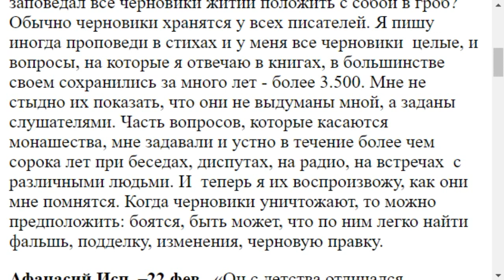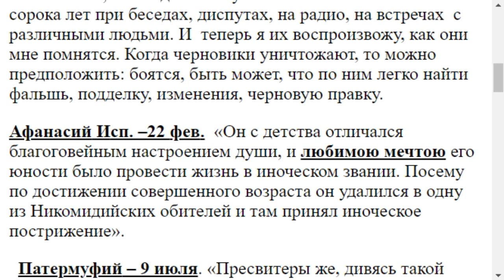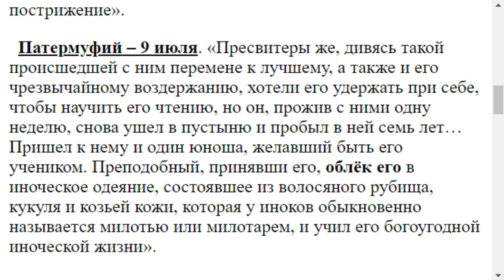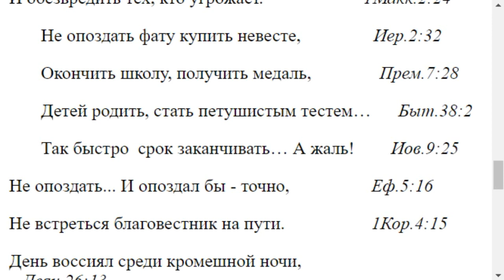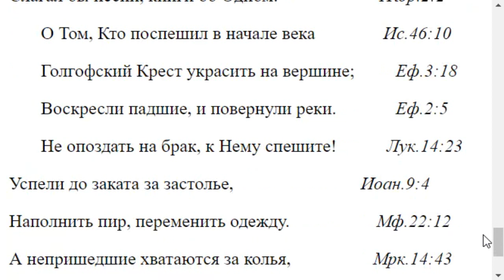2027. О чем мечтали святые по житиям?